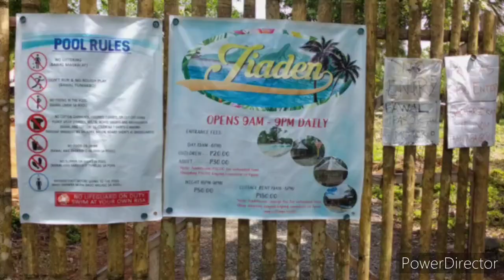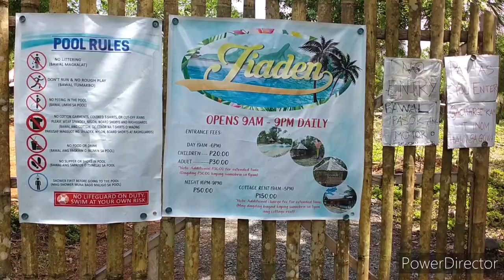JAIDEN RESORT | KA POPSY TV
Travel!

Its another fun travel at Jaiden Resort located at Guadalupe, Libacao, Aklan.

Facebook page: @Ka Popsy Tv Official